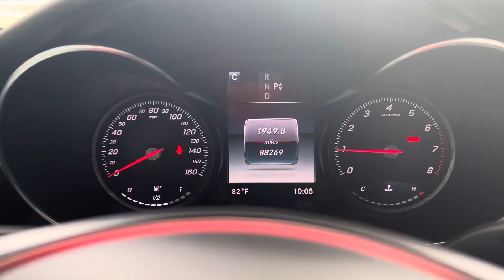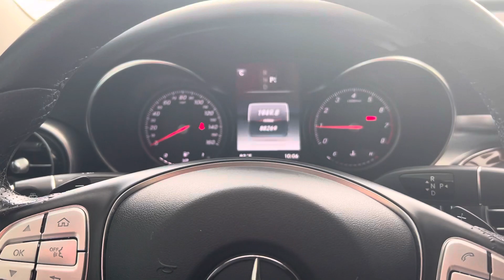2018 MERCEDES C-300